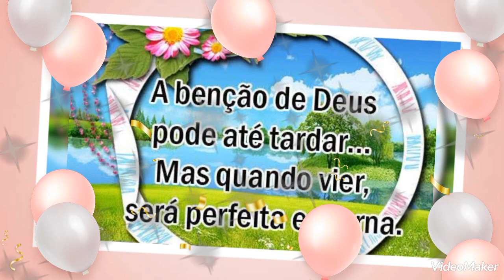LINDAS MENSAGENS DE BOM DIA DOMINGO ❤️ ❤️ ❤️